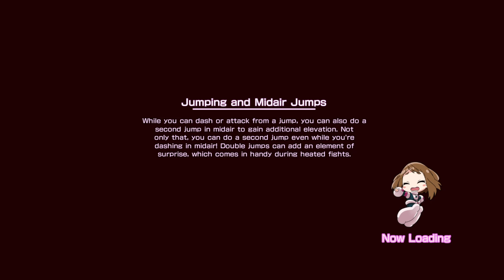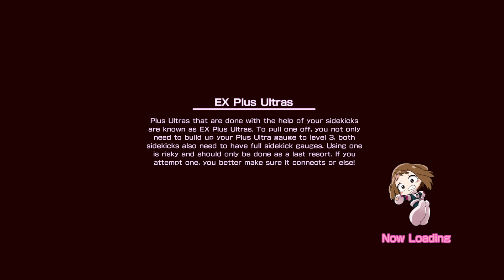MY HERO ONE'S JUSTICE ➥ Прохождение на русском ➥ #4 - Подготовка к практическим экзаменам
Возвращение в Геройскую академию =)
▼ Ткни туда ▼

▶Характеристики PC◀
Материнская плата: ASRock Z270 Extreme4
Процессор: i7-7700 3,60-4,20 GHz
Видеокарта: Gigabyte GeForce GTX 1060 Xtreme Gaming 6GB
Оперативная память: Kingston HyperX Fury 16GB DDR4 2800 МГц
Монитор: LG 29’  2560x1080

Консолек нет(